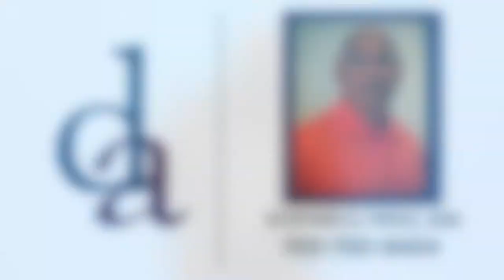41719 Micro Preview Good Counsel Gtown Visitation 1 Output 1